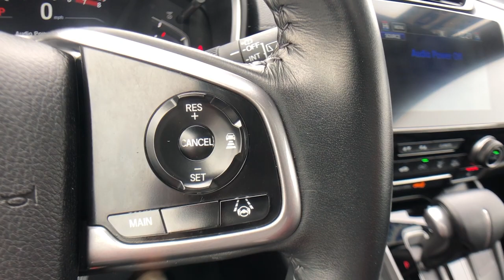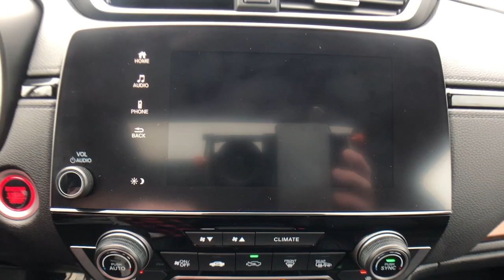2019 Honda CR-V Vestal, Binghamton, Ithaca, Johnson City, Big Flats, NY A90785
Black Used 2019 Honda CR-V available in Vestal, New York at Miller Auto Team. Servicing the Binghamton, Ithaca, Johnson City, Big Flats, NY area.